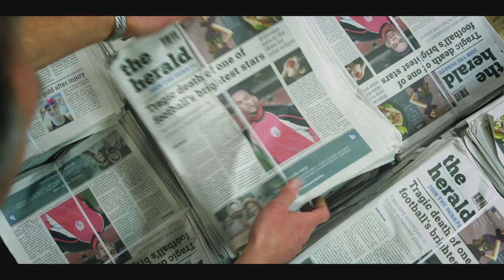Press: First Look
Starring Charlotte Riley, Ben Chaplin and featuring David Suchet, Press explores the turbulent world of journalism. Coming to MASTERPIECE 2019.